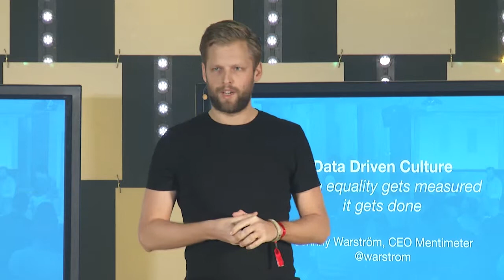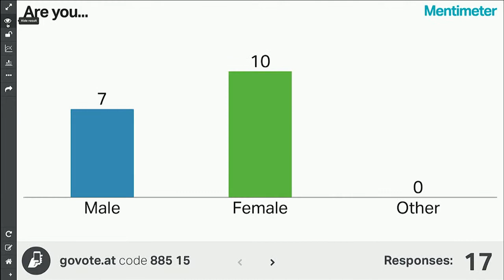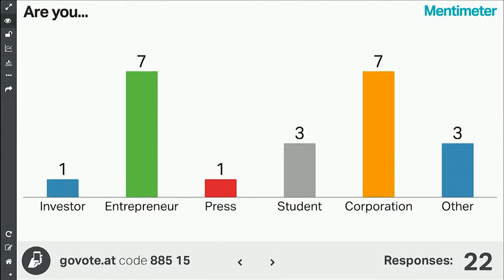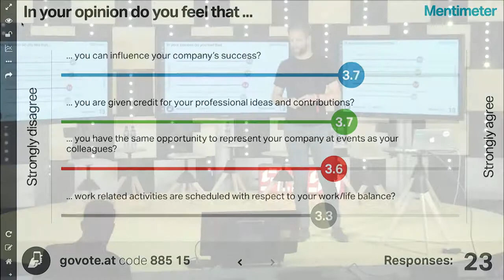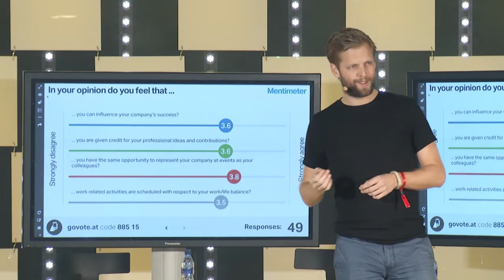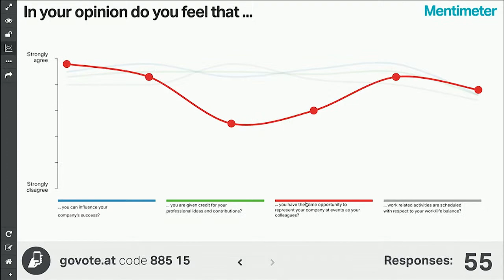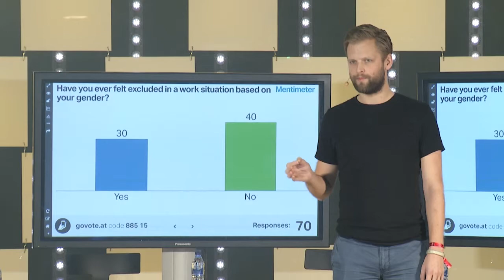Mentimeter: How To Deal With Gender Equality In Startups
Data driven culture - How to deal with gender equality in start-ups and tech, Johnny Warström (CEO and Co-founder of Mentimeter) at Slush 2014.

Johnny Warström - CEO and Co-founder of Mentimeter
Johnny has had a successful career within Telecom and IoT. He started as CEO Trainee at Telenor Group within the IoT dimension. He headed the group that took IoT to Thailand, Malaysia and Hungary. He was named one of Internetworld's top Entrepreneurs and Veckans Affärer top talent in 2013. Mentimeter's mission is to put an end to boring and inefficient meetings. Our customer base consists of global brands like Accenture, Imperial College and Microsoft. With users in 100 countries and customers in 28, over 80% of our users claim that Mentimeter makes their work more efficient. We're at Slush to address gender inequality in tech and start-ups. Johnny will talk about how a data driven work culture can change everything.